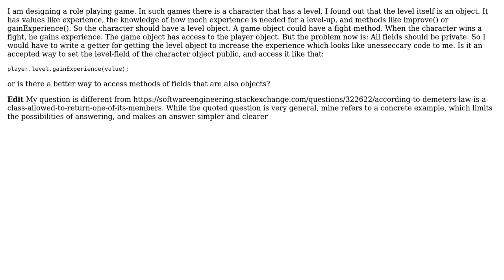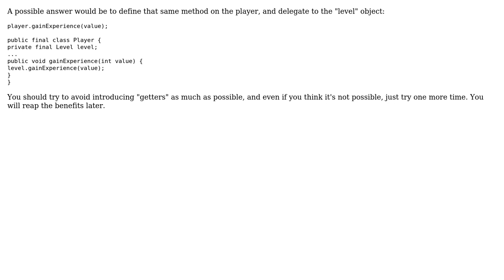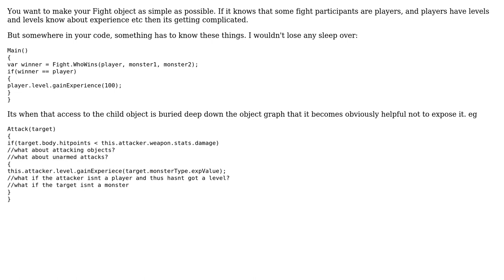Software Engineering: Java - Access to methods of objects fields (2 Solutions!!)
Software Engineering: Java - Access to methods of objects fields

With thanks & praise to God, and with thanks to the many people who have made this project possible! | Content (except music & images) licensed under CC BY-SA | Music | Images & others | With thanks to user Robert Brautigam user Henry Weinert user Ewan and the Stack Exchange Network Trademarks are property of their respective owners. You are responsible for your own actions.